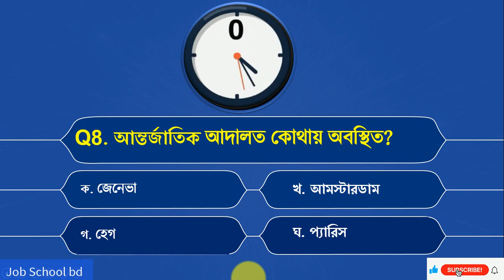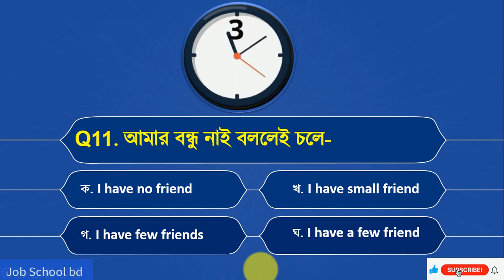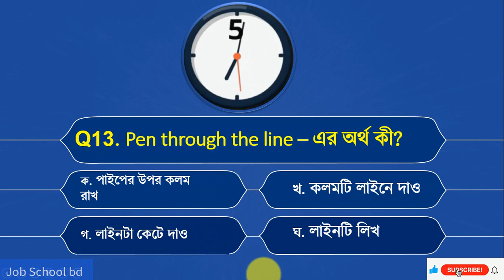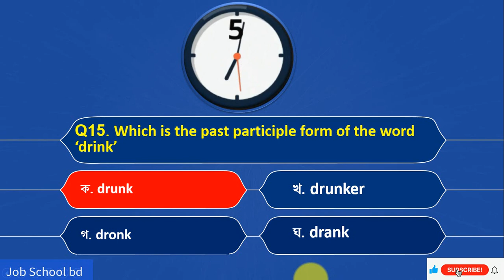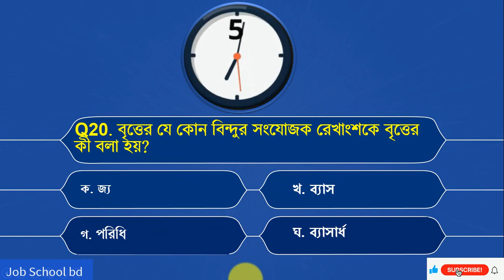Primary school teacher job Preparation প্রাইমারি শিক্ষক নিয়োগ পরীক্ষা প্রস্তুতি ডেইলি কুইজ পর্ব -৪১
প্রতিটি পর্বে থাকছে বাংলা,ইংরেজি,সাধারণ জ্ঞান এবং গনিত বিষয়াবলি থেকে ২০টি গুরুত্বপূর্ণ প্রশ্নত্তোর ।

আপনার প্রাইমারিশিক্ষকনিয়োগপরীক্ষাপ্রস্তুতি কেমন সেটা যাচাই করতে পারবেন কুইজ এর মাধ্যমে এবং ২০টি প্রশ্নের সঠিক উত্তরও জেনে নিতে পারবেন।
আপনার কয়টি প্রশ্ন সঠিক হলো কমেন্টস এ যানাতে ভুলবেন না। ভিডিওটি ভালো লাগলে অবশ্যই ভিডিওটিতে একটি লাইক দিবেন। ধন্যবাদ।
job_school_bd has prepared a Some Model Question & Answer for a daily quiz for the below reasons
 Primary teacher job interview
 Primary teacher exam preparation
 Primary school teacher job preparation
 Primary teacher exam question & answer
Primary teacher job interview in bengla
Primary teacher job application
 Primary teaching in bangladesh.
 Primary school teacher job exam preparation
Primary school teacher
Primary Job Exam Last Time Preparation
 Bcs exam preparation
 primary school teacher exam date 2022
44the BCS preparation 2022
 ntrca
 shikkhok nibondhon exam preparation
Let go watch our Government job preparation Daily Quiz.  it is to be hoped that you enjoy this